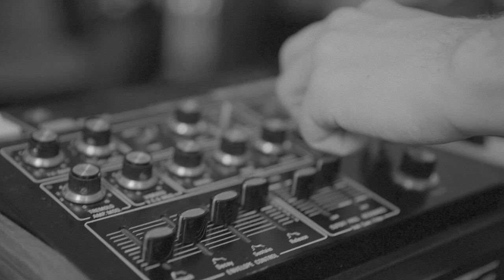Oholics ENDELAVOSS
Oholics. Bandet. Endelavoss.
Film inför Gratismatchen den 9 sept 2016.
GAIS - Trelleborg. Avspark 19 på Gamla Ullevi.